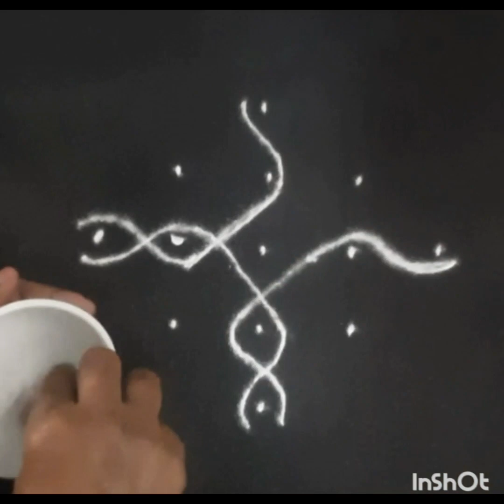Two sikku rangoli Designs 5×3 and 5×1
5x3 & 5 x1 dot chukki rangoli designs for beginers art rangoli muggulu easyrangoli #traditionalart Edit with InShot